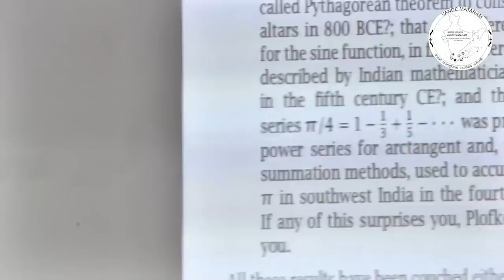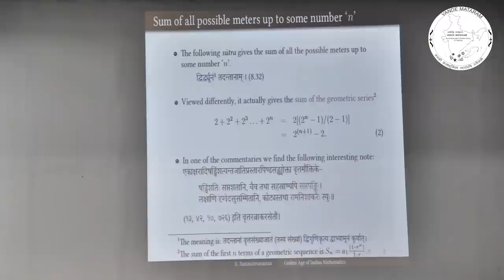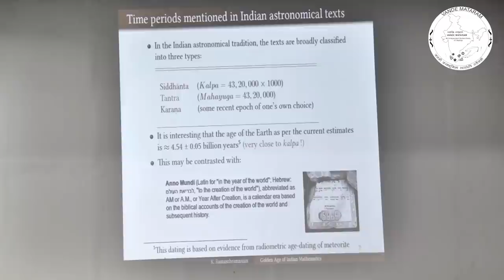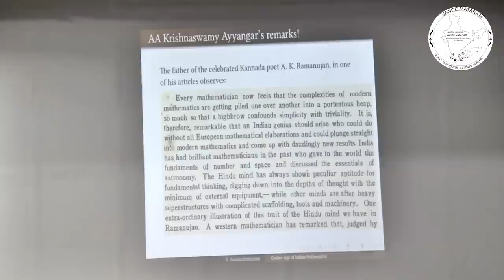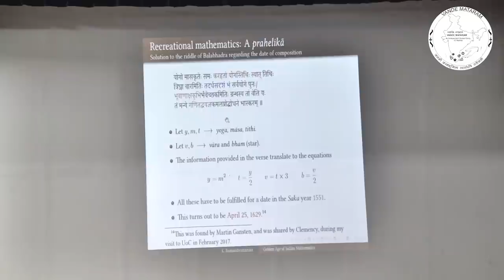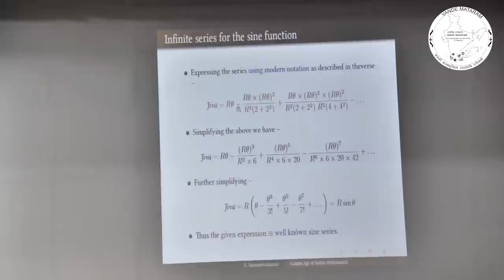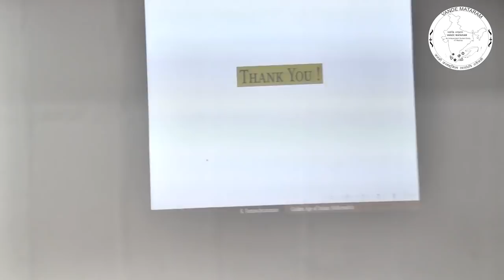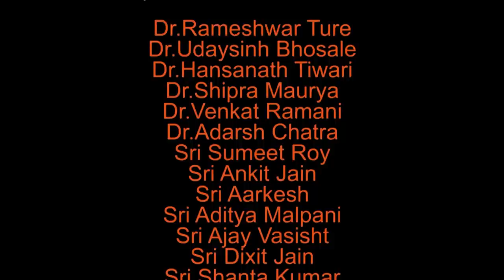Prof. K. Ramasubramanian : "The Golden Age of Indian Mathematics"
Timestamps:
0:00 Introduction and Welcome to Prof. K. Ramasubramanian
7:22 Prof. K. Ramasubramanian lecture beginning
9:22 Topic: The Golden Age of Indian Mathematics
11:06 Discovery of Mathematics by Indian Vedic Priest's
17:25 Discovery of PI in Mathematics
19:08 Dicovery of Square root of 2
22:18 Pascal's Triangle in Pingala Chandas Shastra which deals with problems that arrive for pure mathematicians
26:25 Ancient very efficient technique to obtain Geometric Sum
33:20 Decimal place value system
38:50 Notion of Zero and Infinity
41:31 Ancient technique of determining square root of n.
47:32 The Ubiquity of Mathematics by Mahaviracharya by Gaṇitasārasan̄graha
54:42 bhaskaracharya verse (A thre-in-one Verse)
56:39 Normal and Pan-Diagonal Magic Squares in Ganita Kaumudi
58:33 Recreational Mathematics: A Prahelika (Riddle)
1:00:37 Determination of time from shadow measurement
1:02:12 Computing Rsines: Approach in earlier Siddhantas
1:03:59 Finding tabular sines: Geometrical approach, Differential equation by Aryabhata
1:06:15 Bhaskara's Approximation
1:06:50 Achievement by Kerala Mathematicians
1:15:22 Attitude towards Indian Mathematics Discovery
1:18:19 Concluding Remarks
1:21:30 Q & A 1: how we lost notation to explain what is written shlokas and verses. Are there attempts made to understand how the notation works? if yes, how long will it take to or is it possible to push it to mainstream schools? Astronomy: how did they made qualitative results from numerical data?
1:26:50 Q & A 2: Modern science relies on the process called peer review to identify poor results from good one. What do you see it from the evidence you studied? what was their process identify poor results from good one?
1:30:43 Q & A 3: Info about Jain mathematics ancient school
1:31:51 Q & A 4: is there evidence that there are mathematical problems that were considered from engineering motivation, are there other languages in which the history of ancient mathematics is mentioned?
1:38:12 Q & A 5: Is there something that we have in the text which has been made or discovered yet by the west?
1:43:11 Q & A 6: Mode of communication and content of poetry
1:48:34 Q & A 7: Vasco de game came to India at the end of the 15th century and the Kerala school of mathematics was strong at that time. Is there evidence that western mathematics was influenced in a strong way by Indian mathematics?
1:52:20 Felicitating Momento to the speaker
1:53:09 Vote pf thanks
1:55:53 Group Photo Session with Speaker

Profile of the Speaker:
Prof. K. Ramasubramanian is  a Professor at IIT Bombay in the Cell for Indian Science and Technology in Sanskrit, Department of Humanities and Social Sciences. Prof. Ramasubramanian holds a doctorate in Theoretical Physics, a Bachelors in Engineering, and a Masters in Sanskrit. He is one of the authors who prepared detailed Explanatory Notes of the celebrated works Ganita-Yuktibhasha (Rationales in Mathematical Astronomy) and Tantrasangraha which brings out the seminal contributions of the Kerala School of astronomers and mathematicians in the field of Mathematics and Astronomy published by Springer U.S. and Hindustan Book Agency, New Delhi.

Besides this, he has edited other works in Indian Astronomy and Mathematics, as well as authored several research papers, both individually and jointly with others. In 2008, he was conferred the prestigious award of Maharshi Badarayan Vyas Samman by the President of India in recognition of his scholarship as well as the outstanding research work done by him to the process of synergy between modernity and tradition. In 2010, the National Academy of Sciences India honoured him by conferring upon him the R. C. Gupta Endowment Lecture Award. He got elected as a Council member of the International Union of History and Philosophy of Science and Technology in the year 2013. He was a Member of the Second Sanskrit Commission formed by the MHRD, Government of India, in the year 2014, and is a Member of the Central Sanskrit Board formed in 2015.

His research work primarily focused on trying to bring out the major contribution made by Kerala astronomers and mathematicians between 14th and 16th centuries referred to as the Golden Age of Indian Mathematics.

This lecture was delivered on 28th February 2019 at CLT, IIT Madras.